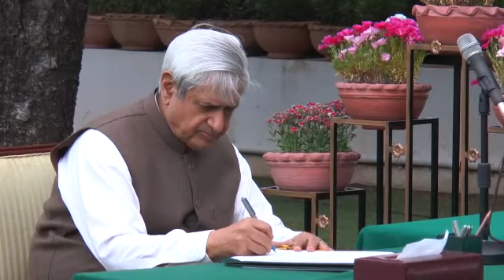Federal Minister for Food Security and Research Fakhar Imam Oath Taking Ceremony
Islamabad: Fakhar Imam has taken oath as Federal Minister for Food Security and Research on Tuesday. He has taken oath from President Dr. Arif Alvi.
Oath taking ceremony took place amid reshuffling in the Federal Cabinet. Syed Amin ul Haq of MQM was not present at the ceremony.
A notification has also been issued regarding the appointment of Babar Awan as an advisor on Parliamentary Affairs.